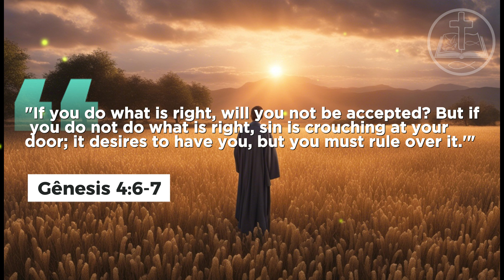The FIRST MURDER ─ CAIN and ABEL │ Episode 3 │ The Complete Bible Stories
Cain and Abel offered sacrifices to God, but with different motivations and attitudes. Abel brought an offering from his flock, while Cain brought produce from the land. God accepted Abel's offering but not Cain's. This caused Cain to feel jealousy and anger towards his brother:

"Now Abel kept flocks, and Cain worked the soil. In the course of time, Cain brought some of the fruits of the soil as an offering to the Lord. And Abel also brought an offering—fat portions from some of the firstborn of his flock. The Lord looked with favor on Abel and his offering, but on Cain and his offering he did not look with favor. So Cain was very angry, and his face was downcast." (Genesis 4:3-5)

God warned Cain about the importance of doing what is right, but Cain invited Abel to the field and killed him:

"Then the Lord said to Cain, 'Why are you angry? Why is your face downcast? If you do what is right, will you not be accepted? But if you do not do what is right, sin is crouching at your door; it desires to have you, but you must rule over it.'" (Genesis 4:6-7)

"Now Cain said to his brother Abel, 'Let’s go out to the field.' While they were in the field, Cain attacked his brother Abel and killed him." (Genesis 4:8)

After the murder, God confronted Cain about Abel's whereabouts, and Cain insolently replied:

"Then the Lord said to Cain, 'Where is your brother Abel?' 'I don’t know,' he replied. 'Am I my brother’s keeper?'" (Genesis 4:9)

As a consequence of this terrible act, God cursed Cain, making him a fugitive and wanderer on the earth. He feared for his life, as others would seek vengeance against him:

"Today you are driving me from the land, and I will be hidden from your presence; I will be a restless wanderer on the earth, and whoever finds me will kill me." (Genesis 4:14)

Cain distanced himself from God's presence and led a life marked by exile and separation.

 For more videos of Bible stories and inspiration for your life.